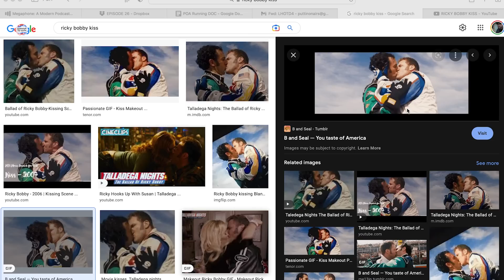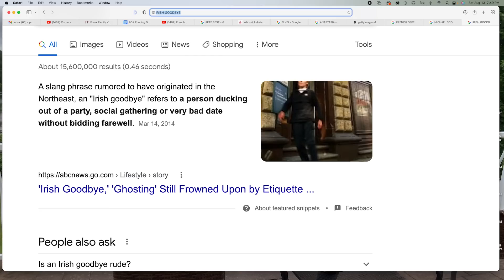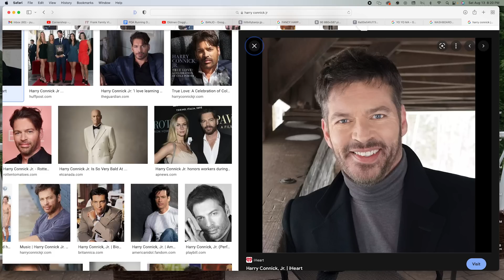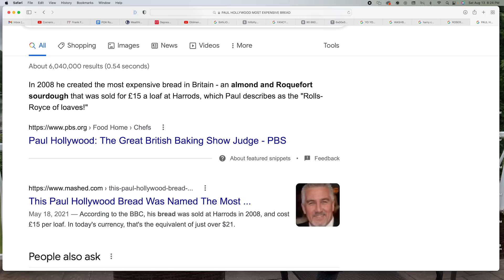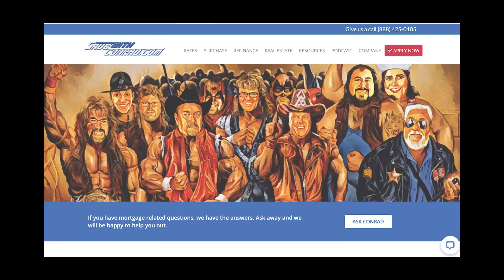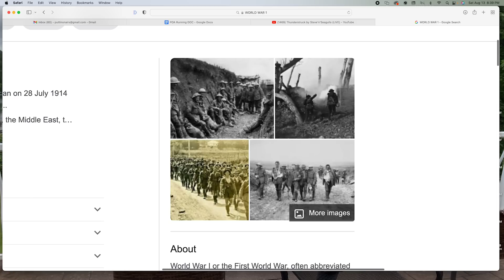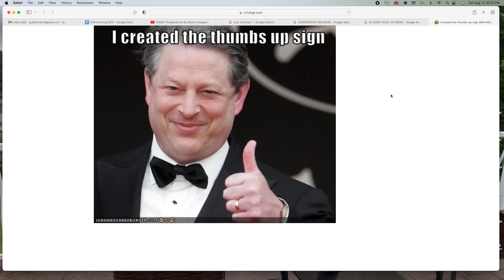Ep 30. Bein' Musical & Anastasia 2.0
Airheads we ask you: what is a violin if not a fancy fiddle? We realize there’s probably an actual answer to that question but we ain’t music scientists. Either way, the bougie and the broke alike have a penchant for makin’ purdy sounds, so let’s ruminate on it. Afterwards, Professor Cho rights past wrongs and does the story of Anastasia, correctly this time!

TRENDINGNOW

Be sure to follow Puttin' On Airs, Trae Crowder and Corey Ryan Forrester on ALL SOCIAL MEDIA!!!

Puttin' On Airs

Trae Crowder

Corey Ryan Forrester

SAVEWITHCONRAD.com - Make your financial dreams a reality.